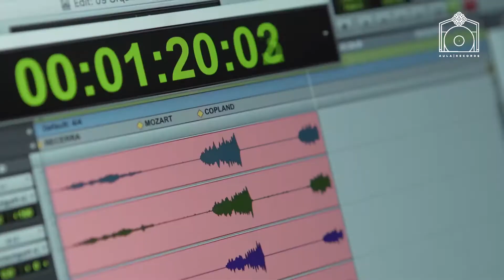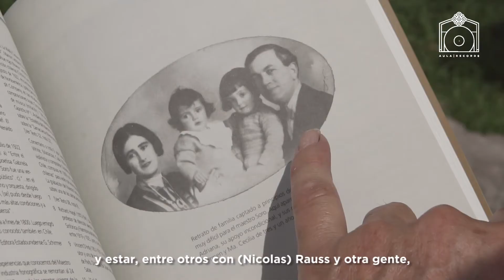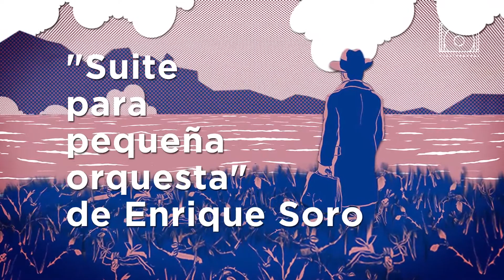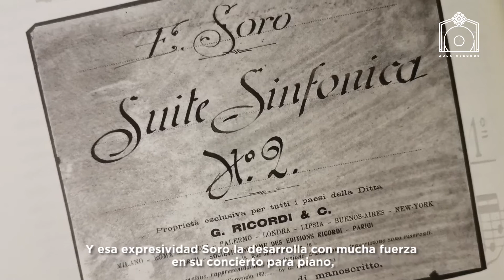Lanzamiento "Suite para pequeña orquesta" de Enrique Soro - Aula Records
Lanzamiento digital del cuarto álbum de Aula Records Usach "Suite para pequeña orquesta" del compositor chileno EnriqueSoro (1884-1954). AR004

Presentación del sello Aula Records, Andrés Zúñiga director de AR, e Ignacio Rodríguez ingeniero en sonido del Sello BYM Records.

Comenta, el musicólogo José Manuel Izquierdo de la Universidad Católica junto a las imágenes del archivo de la Fundación Enrique Soro.
Interpreta en piano, la música Svetlana Kotova, con dos movimientos de la "Sonata Nº 2" y la pieza "Escenas de gatos" del músico chileno ganador del Premio Nacional de Arte 1948.

* "Suite para pequeña orquesta" ya se encuentra disponible en todas las plataformas streaming y la venta de sus discos en formato CD y Vinilo (40 copias) con previa reserva escribiendo a .

Producción audiovisual @aula.records y @extensionusach